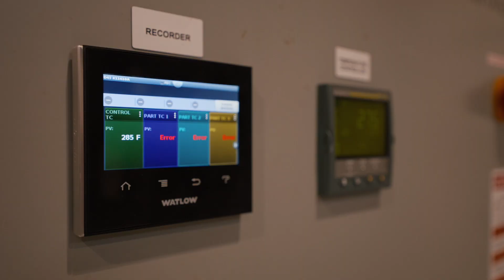From Making "Cool Stuff" to Creating Carbon Fiber Components: Desiree's Composites Journey at OTECH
Whether you are planning to return to college, changing careers, or starting college for the first time, the Ogden-Weber Technical College has programs and services geared to your needs!

Are you a hands-on learner? Tired of learning behind a computer and in a book? The Composites Program could be just the thing you're looking for! Join the high-tech world of composites!

Employer demand is outpacing trained individuals. Hundreds of jobs are available with more coming in the future. In as little as six months you could be working in aerospace, recreation or other industries using advanced composites. Our programs include hands-on learning, flexible classes and competency-based education. Level up your career today!